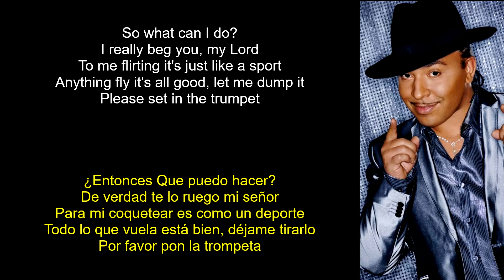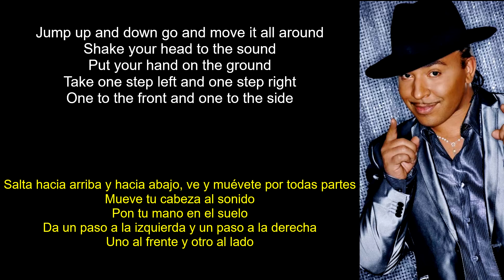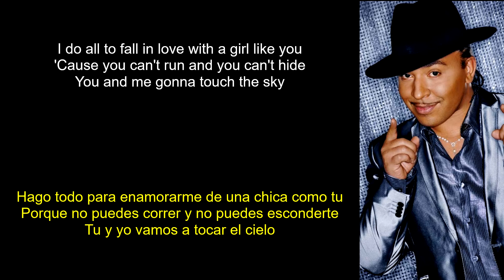lou bega - mambo no 5 (Lyrics Spanish-English) (Español-Inglés)